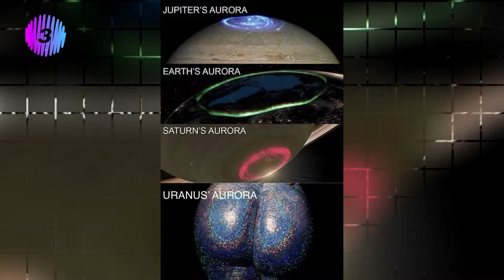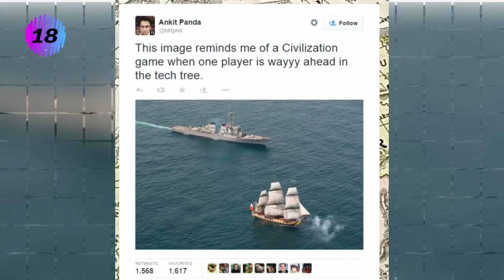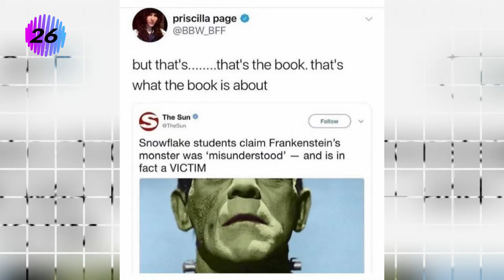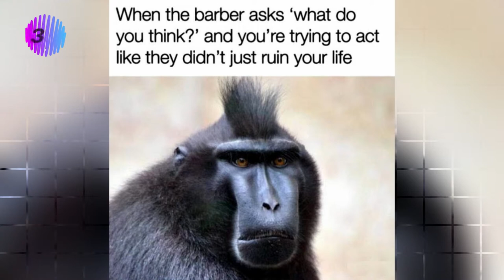35 Great Pics and Memes to Improve Your Mood | DAILY VIDEOS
Take a break, enjoy some pics, have a laugh. So sit back and zone out and forget about the worries of the week!

49 Times People Saw Real Glitches In The Matrix And Had To Look Twice New Pics

20+ Epic Design Fails That Are So Bad, We Can’t Believe They Actually Happened "New Pics"